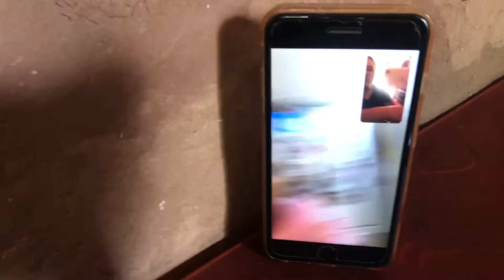EMPEZARON 😱CON LA CONSTRUCCIÓN .…🏠toda la familia 🤷‍♀️reunida!!//me encontré unos suscritores??🤗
ruby Vlogs y familia
aclarando un comentario
Limpieza profunda
trabajando juntos
la presa del gallo
Mexico pastel josue # regresamos # así fue mi día
vlogs familiar
candy Vlogs
# payasos
ma tiodo
doña paulita
año nuevo
no fue como esperaba
# 3 años sin verlos
# feria bejucos Mexico
al día siguiente

# hice pan
ayudándole a limpiar
me encontré esto
#  así se baila en  guerrero
la Virgen de Guadalupe
video variado

mi cumpleaños
# cambio de look
# tlapehualaguerrero
# emergencias

# PakitoVlogs
# lenaVlogs
# doña Bertha Vlogs
# Michel benitez
# cumpleaños Dani

# por esto no festejo mi cumpleaños
# tlanexpa guerrero

# embarazos diferentes
# 5 meses
# anemia
# escuela
doña Bertha blogs
# no me voy la idea
# matiodo

# YouTube no me paga
# haciendo pan
# doña paulita
# falleció su papá
# doña Bertha y familia

robo de niños
# chimenea diferente
# cambios en la casa

# desfile
# Balderrama
estoy cansada

# no quiero vivir ay

# limpieza profunda
# nuevas compras
# chocolate casero
# vendiendo pan
# conviviendo en familia
# casa llena

# bañando en el río
# me cuidan mis niños
me visita mi familia

# pan dulce
# pan blanco
# limpieza profunda
# mucho estrés

# pipián
# tamales nejos
bañando en el arroyo
ma tiodo

pan dulce
# pan de muerto
# chocolate casero
# día de clases
# me queme

tengo piojos
# 2parte
# doña paulita
# atole de leche
# limpieza profunda
# estoy mala
# infección en la garganta
# nuevos cambios

gorditas de maíz
# Día de muertos
# Helloween
carnitas de puerco
# cómo hacer pan
# continuará
doña paulita
# sadura de puerco
# pizza hawaiana
# fiesta
# cumpleaños de Luis
# 15 años
# barbacoa de puerco
Tamales nejos
# baile

pan dulce
pan blanco
enseñando le hacer pan
# vecina
# ofrendas
# doña paulita
# estoy embarazada
# aclarando sus comentarios
#2 parte
candy Vlogs

limpieza profunda
esto me pasó
# lavando ropa
# huerta
# otoño

flan napolitano
estilo guerrero
# mole
# tamales nejos
# de pesca
# candy Vlogs
remodelaciones en la casa
flan napolitano
# pizza hawaiana
zacapuato guerrero

cumpleaños Yadira
# barbacoa de puerco
#3 fiestas
# pastel
# piñata
# regaló

# recetas
# doña paulita

# limpieza profunda
# sin luz
estrenando televisión
# Mexico
# guerrero

# banco Bancomer
altamirano guerrero
# salguero guerrero
# recreó

huerta de jitomate
# enchiladas rojas
# doña paulita
pintando puertas con brocha

# ladrones
# ma tiodo

despensa semanal

balderrama guerrero

# zacapuato guerrero

# bejucos Mexico

# sin luz